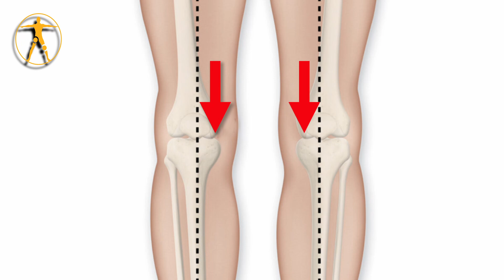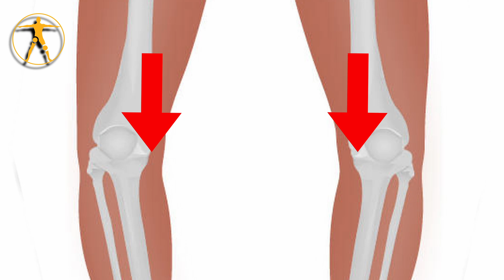التقوس و خشونة الركبة: ما العلاقة بينهم؟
كثير من الأشخاص المصابين بخشونة في الركبة مصابون بتقوس في الساقين في نفس الوقت، فهل التقوس هو سبب الخشونة أم العكس؟ تعرف على الإجابة في هذا الفيديو مع الدكتور هشام عبدالباقي استشاري جراحة العظام والمفاصل بجامعة عين شمس وخبير دولي زائر في دبي.

خبرة الدكتور هشام عبدالباقي أفضل دكتور عظام ومفاصل في القاهرة

يمكنك قراءة صفحة تقوس الساقين في الأطفال من هنا

حتى لا يفوتك منشوراتنا، يمكنك متابعتنا على الحسابات التالية لتبقى متصلاً بكل ما هو جديد.